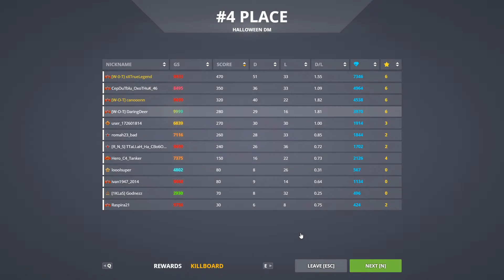Isida Vampire/Dictator on Halloween DM Event Mode | Tanki Online | танки Онлайн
Players:  T.K.Props, EroL_R.E.T.N.E.R_9, M1as_Secret, cheese617, The_Grayerz, canooonn, GhosterGuyy, xXTrueLegend, TheVandenberger, v1p3r13, sinbord, kev1940